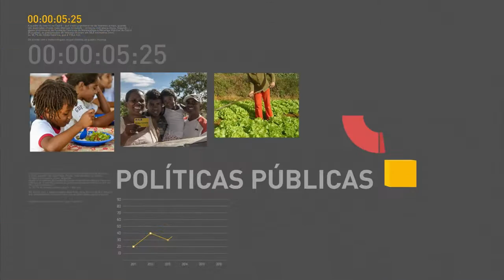Governo discute situação das cidades atingidas pelo rompimento de barragem em MG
REPÓRTER NBR - 12h - 03.11.16: Presidente Michel Temer se reúne com ministros para discutir a situação das cidades atingidas pelo rompimento da barragem de Fundão, em Minas Gerais. E ainda: Até o fim deste mês, produtores devem vacinar o gado bovino e búfalos contra a febre aftosa. Segunda etapa da campanha ocorre em 22 estados e no Distrito Federal.